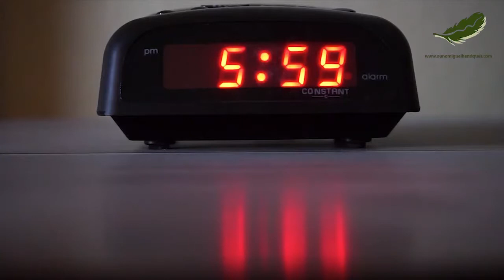O TEMPO poema de Vitorino Nemésio interpretado por Nuno Miguel Henriques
«O TEMPO» poema de Vitorino Nemésio por Nuno Miguel Henriques
Filme de Rafael Domingos | EPAD
Dia Mundial da Língua Portuguesa
5 de Maio de 2020